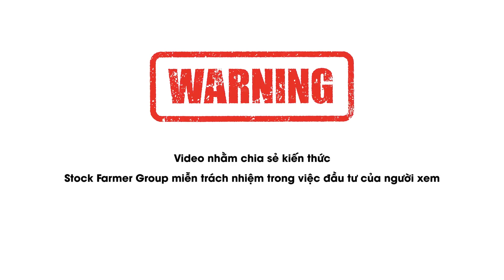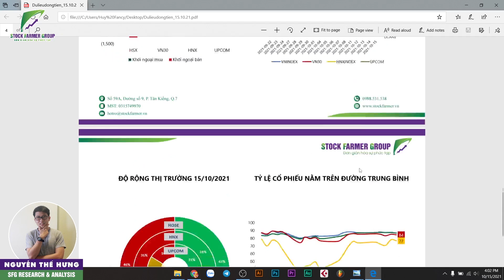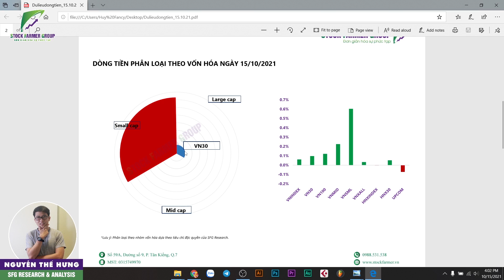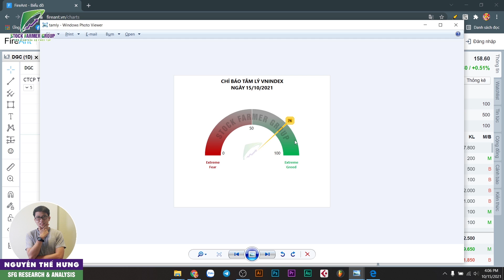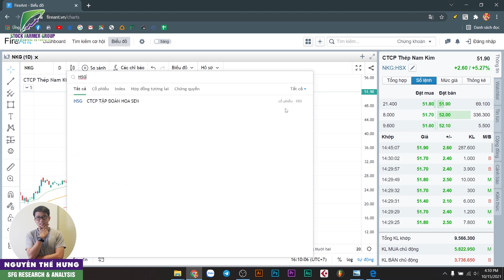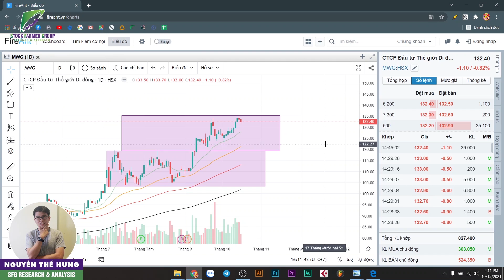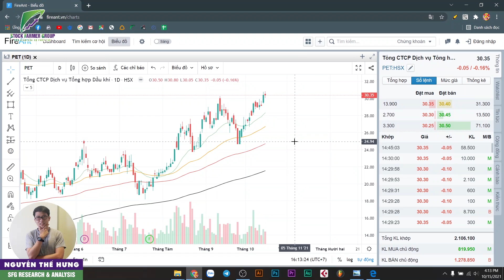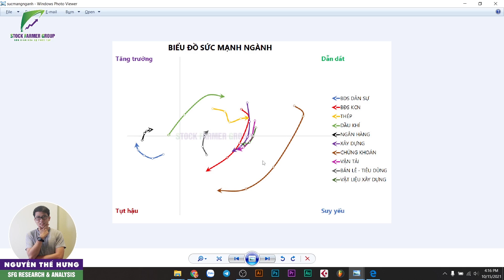15/10/2021: Nhóm ngành nào sẽ dẫn dắt VNINDEX vượt 1400?